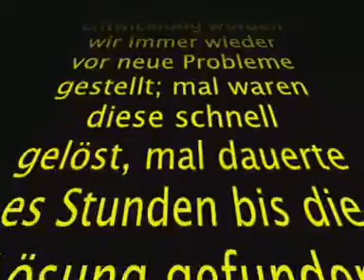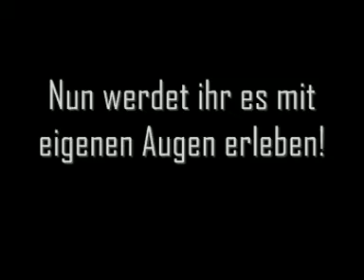Future Roller - Intro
Das passende Intro zu unserem FutureRoller - Projekt... Bitte Making of und Werbespot auch anschauen, absolut sehenswert!!!